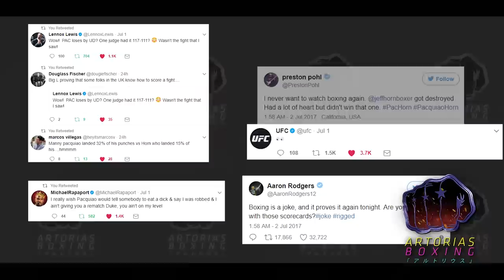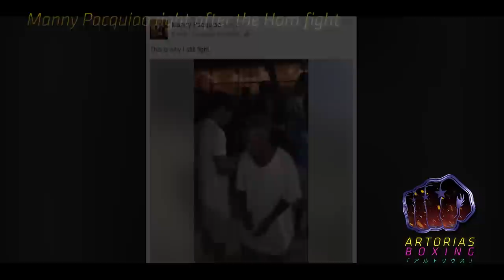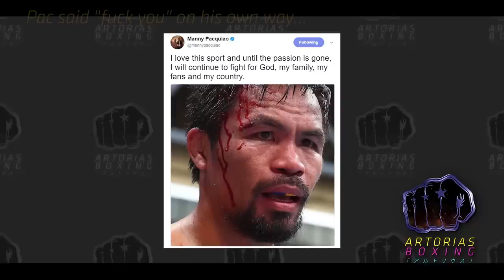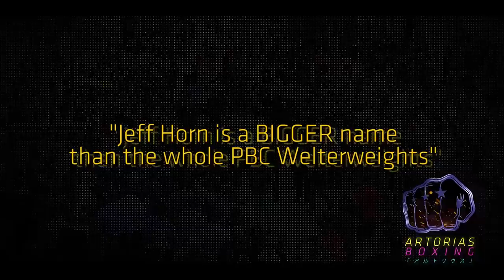People React to Manny Pacquiao Getting Robbed against Jeff Horn (Corruption in Boxing)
I hope this vide helps to heal how PacHorn made the boxing world feel after the outcome.